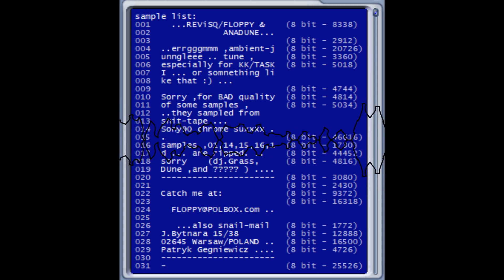REViSQ - Balance... - 1997